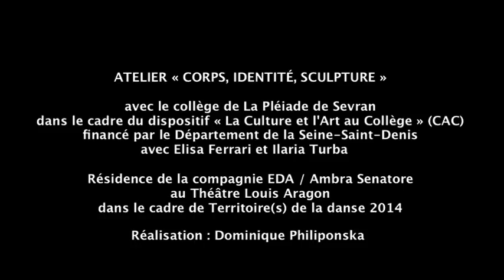Atelier corps, identité et sculpture - Ambra Senatore - Théâtre Louis Aragon, Tremblay-en-France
Atelier corps, identité et sculpture partie 1
Avec la compagnie EDA / Ambra Senatore

Théâtre Louis Aragon
scène conventionnée danse de Tremblay-en-France
 « Territoire(s) de la Danse » 2014

Réalisation : Dominique Philiponska